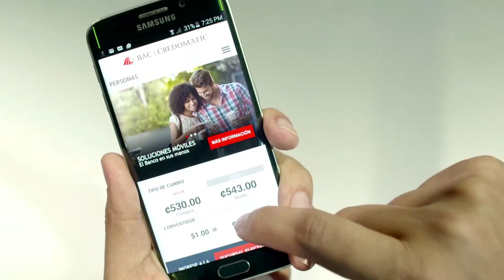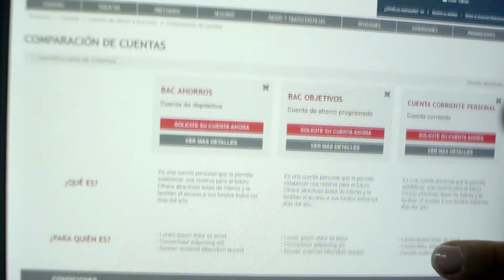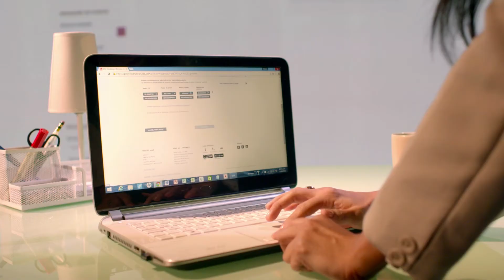Nuevo Sitio BACCREDOMATIC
¡Queremos compartir algo nuevo! Creamos nuevas herramientas interactivas que le ayudarán a visualizar y proyectar su información de forma práctica.